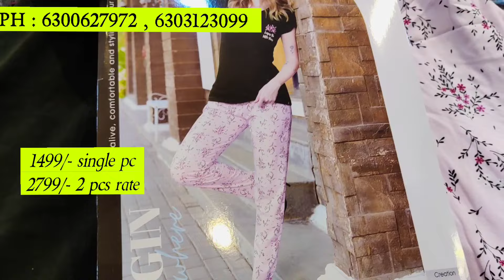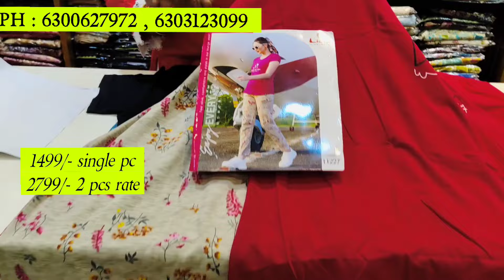Most awaited ✨NIGHT SUITS✨ LAUNCH IN 6XL 7XL 8XL SIZES